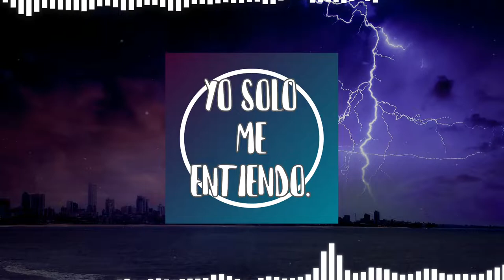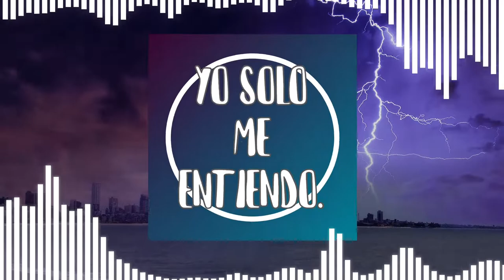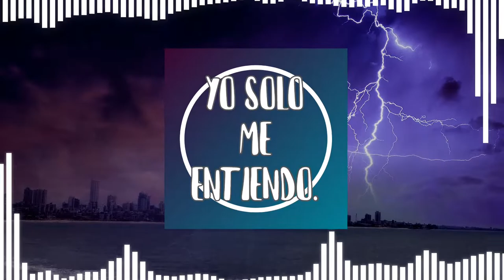[FREE]Cloak and Dagger-MUSIC PARA EL GYM(NO COPYRIGHT)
canciones indie electronic
todas las canciones de electronica
cancion electronic
cancion electronica
electrónica música
cancion electric blue
cancion electronica bad
cancion electronica boom boom
cancion electronica bob esponja
electronica en español
cancion electronica de tik tok
cancion electronica de moda tik tok
electronica dj
cancion electronica eh eh eh ah ah ah
cancion electronica en ingles
cancion electronica famosa
cancion electronica gimnasio